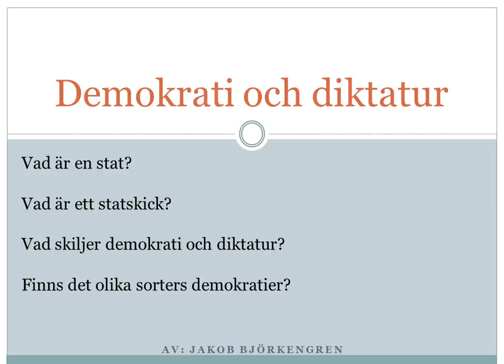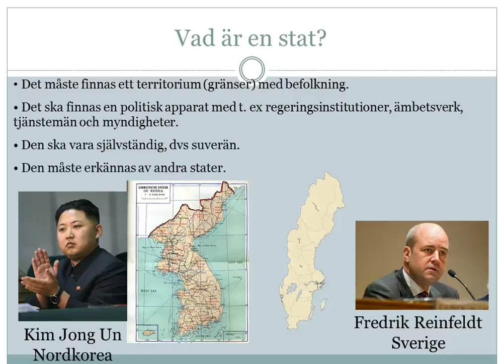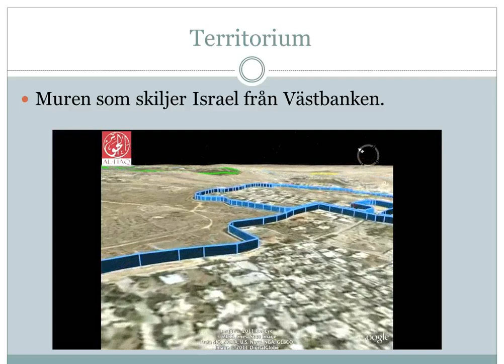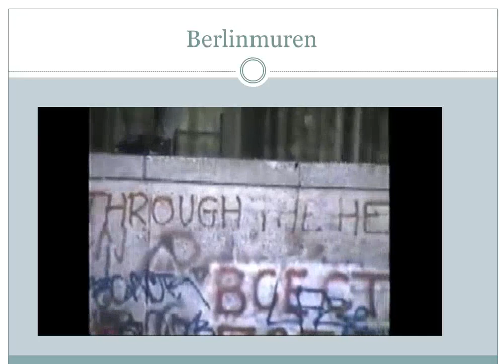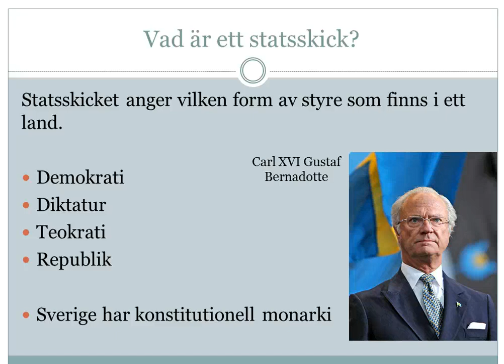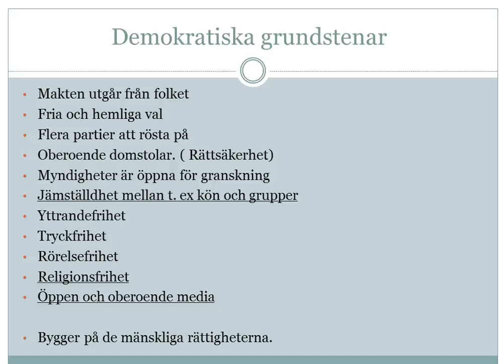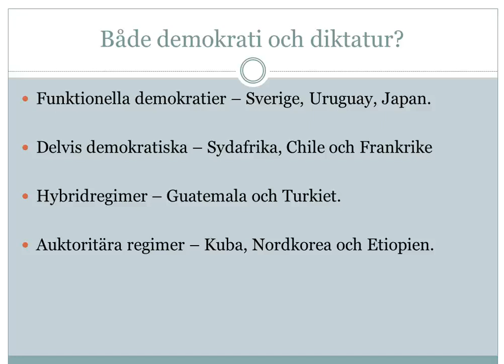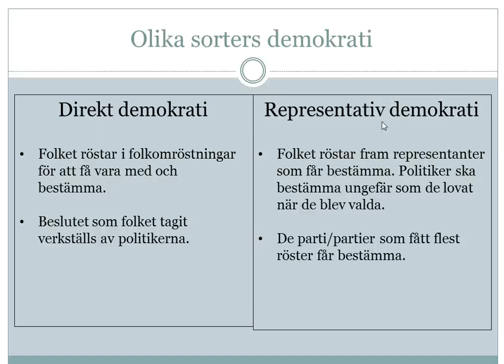Demokrati och diktatur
En power point presentation av Jakob Björkengren. FIlmen tar upp begrepp som t. ex stat, diktatur, demokrati och diskuterar vart gränsen går mellan demokrati och diktatur.